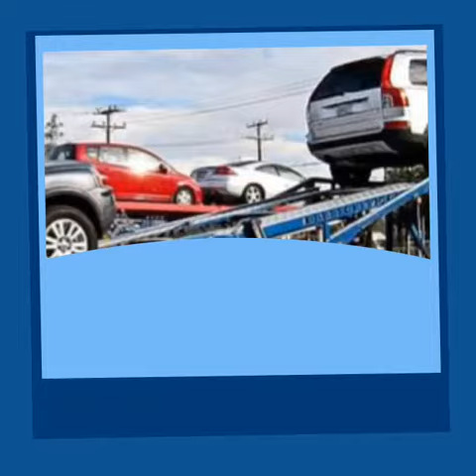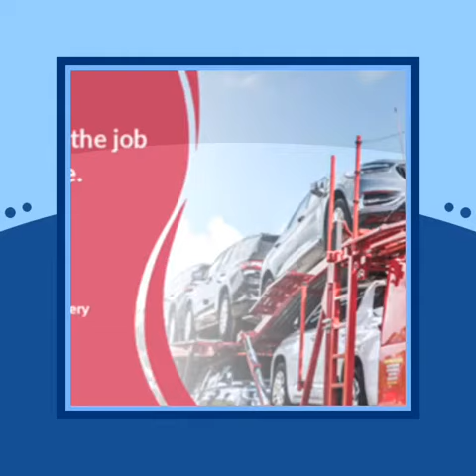Car Transport QUOTE Long Island Car Shipping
Long island Car Shipping transport automobile shipping company information national auto transport is a circle of relatives owned and operated vehicle delivery Car Transport QUOTE